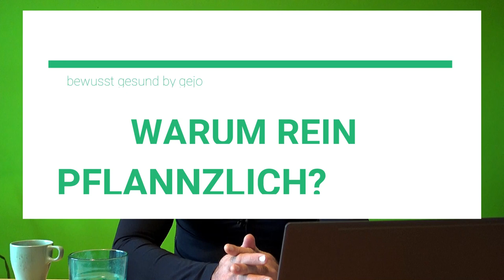🍀Von Fleisch zu Pflanzenkost! 30 Tage Challange 4. Woche Wird man dadurch gesund?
👌 +Vitamin K2 bei AMAZON sehr zu empfehlen all trans:

👌 Zum Entgiften und Superfood-Chlorella-Spirulina-Kelp Bio Algen:

👌 Lugolsche Jod-Lösung 5 %, diese verwende ich:

👌 Das DMSO Handbuch:

👌 DMSO pharmazeutische Qualität:

👌 MSM Kapseln hochdosiert:

👌 Vitamin K 2 Kapseln:

👌 Vitamin B 12 Lutschtabletten und bioverfügbar:

👌 Den Darm wiederherstellen mit anorganischem Schwefel:

👌 Krebs verstehen und heilen: